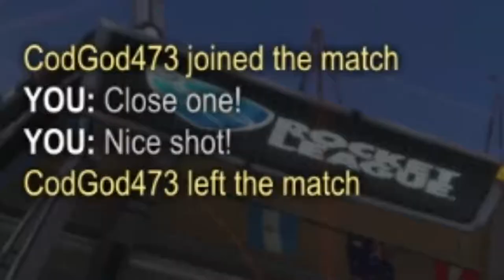Faking! Faking! Faking!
I make many videos like these and would love if you could show support by clicking these links.

XBOX: GoldenFootBruh

Also imagine not commenting: ""“Minecraft" "ASMR" "pewdiepie" "music" "Fortnite" "markiplier" “YouTube is a perfectly balanced game with no exploits.” "Runescape" "World of Warcraft" "Shadowlands" "Dream" "MrBeast" "Warzone" "FaZe Clan" "100 Thieves" "Call of Duty" "